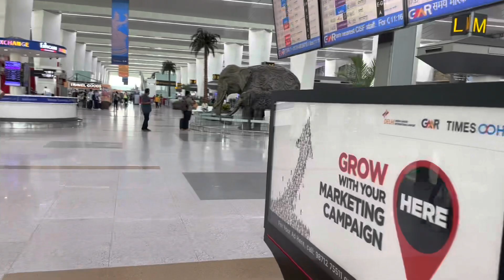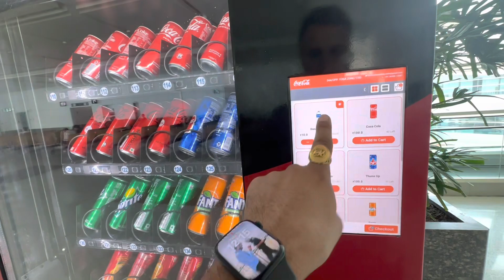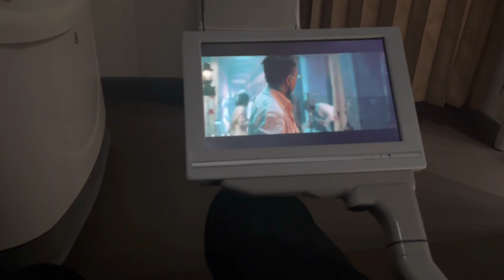Delhi to London delhi london ​⁠@PavitarsinghLalwa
How to find a airline gate ?